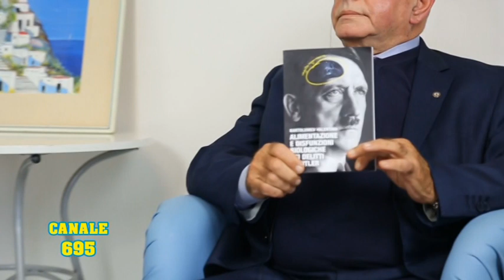Canale 695 Rubrica Salotto 26 10 2021